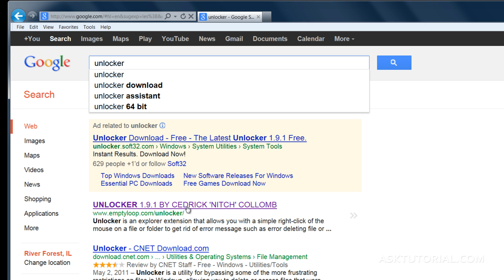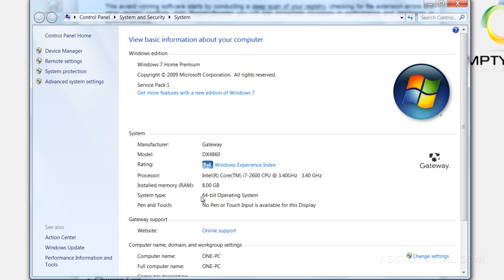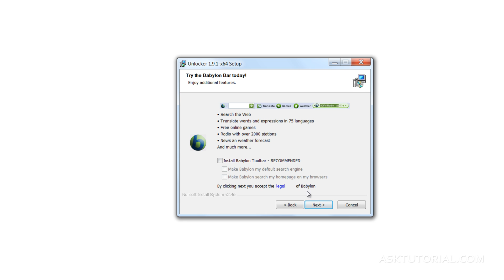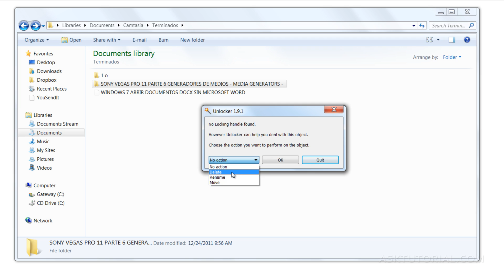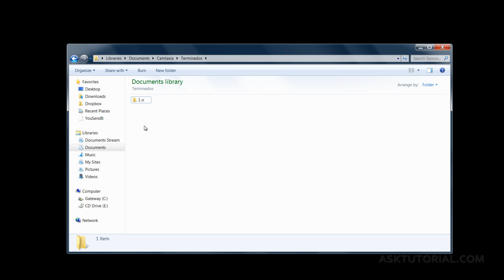ELIMINAR ARCHIVO O CARPETA IMPOSIBLE DE BORRAR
Este es un pequeño tutorial de como instalar un programa llamado Unlocker, el cual te va a permitir borrar archivos o carpetas los cuales te este siendo imposible eliminar. Algunas veces nuestro sistema operativo por alguna razon no nos permite borrar ciertos archivos y la verdad es muy molesto siempre verlos ahi.

Este programa es gratis, espero y te sirva de mucho.